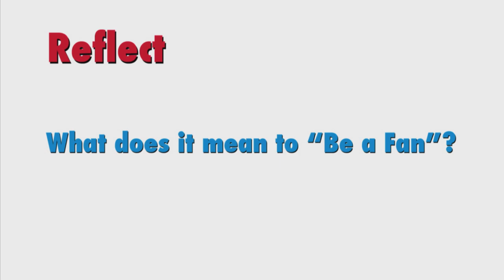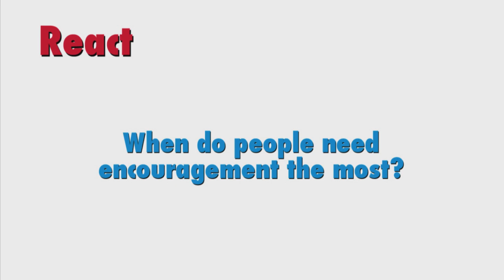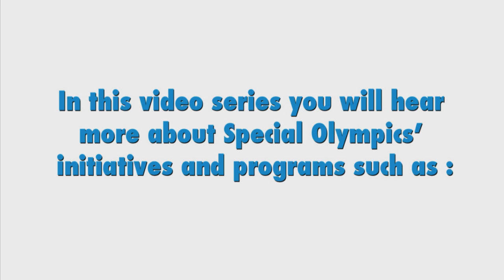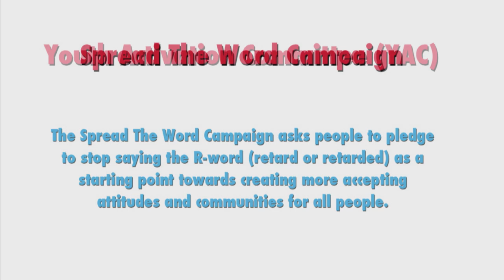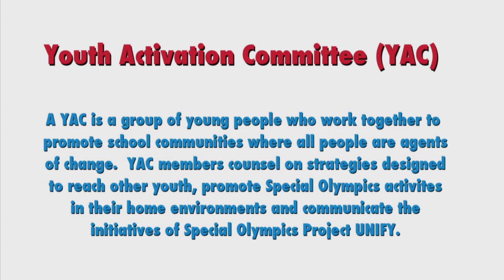School Enrichment: Be a Fan (Video 1)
"Be a Fan" is the first video in the Special Olympics School Enrichment video series. More information about the video series, including a Teacher's Guides with classroom activities, can be found